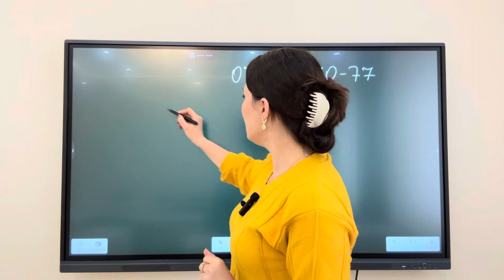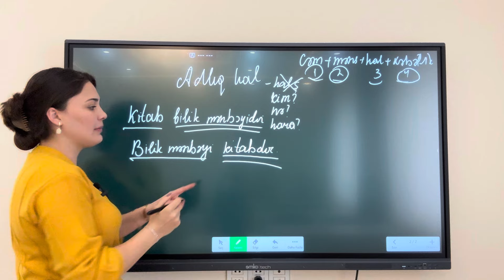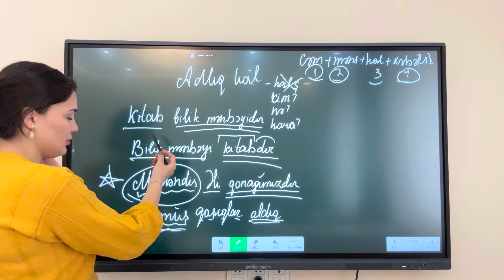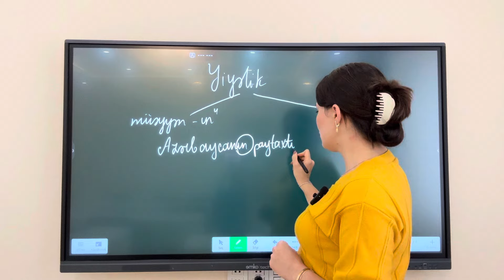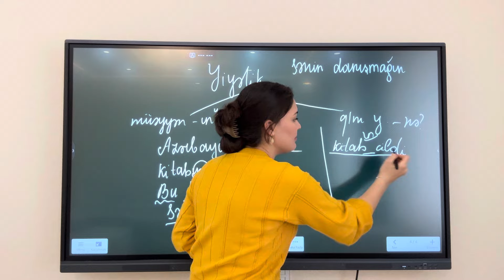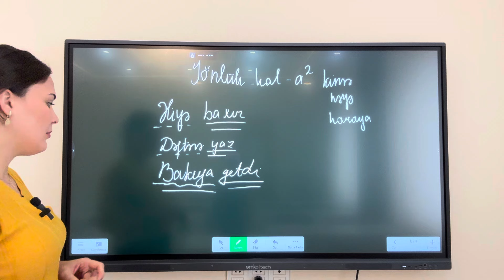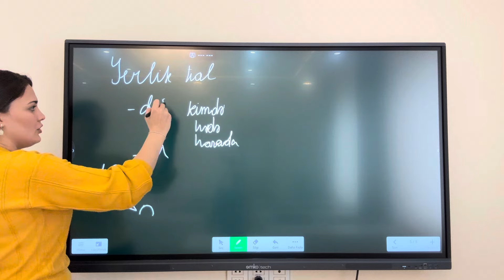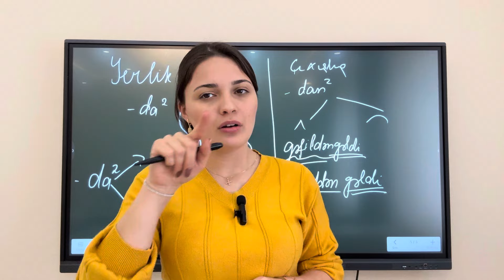İsmin hallanması / Azərbaycan dili / Xalidə Polad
Onlayn (zoom) dərslərimiz üçün əlaqə: 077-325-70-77 whatsapp
5-8 təkmilləşdirmə hazırlığı
9-11 Buraxılış və blok imtahanı hazırlığı
MİQ və Sertifikasiya hazırlığı (İBTİDAİ və Filoloq)